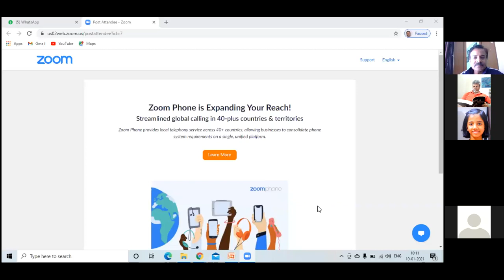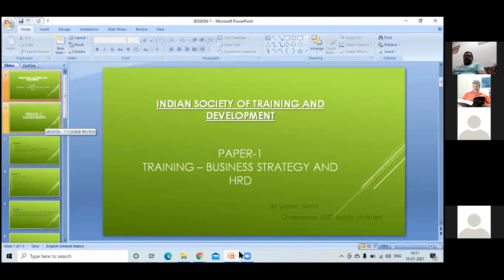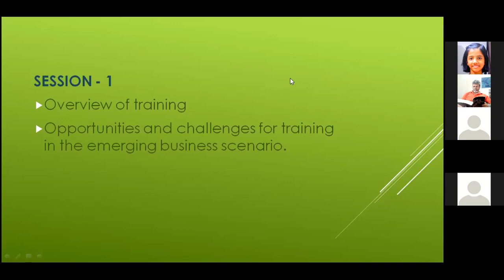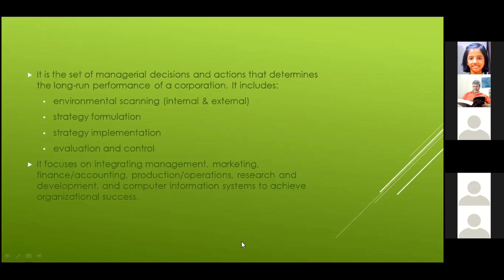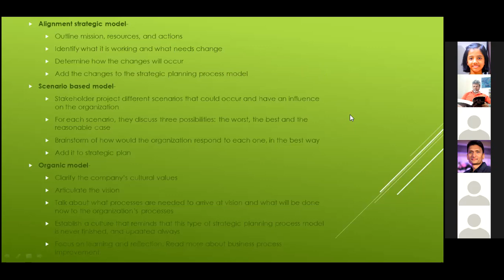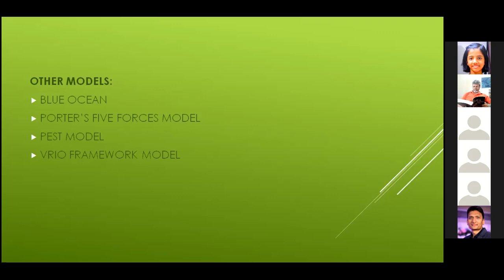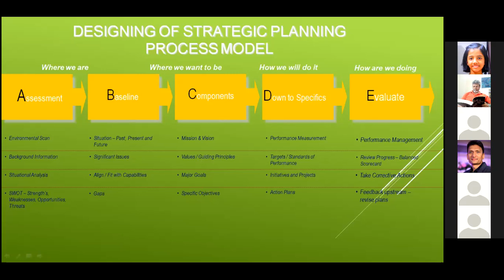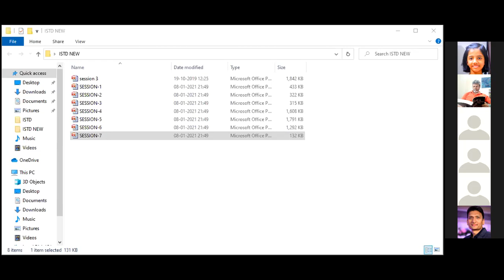ISTD PG Diploma 7th Class Paper 1 - Training Business Strategy & HRD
It is a class conducted by ISTD Noida Chapter. Class taken by Ms Seema Sinha on 10th January 2021.